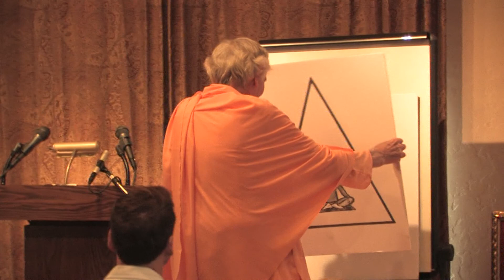Swami Atmatattwananda (aka Shiva) lecture in San Diego 1/1/2017 - Ideal Society & Vedanta's Future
Swami Atmatattwananda (aka Shiva of the Hollywood Center) is known for his lively and penetrating talks, interspersed with impressions and quotes of President Abraham Lincoln. This lecture is titled, Ideal Society & Vedanta's Future.